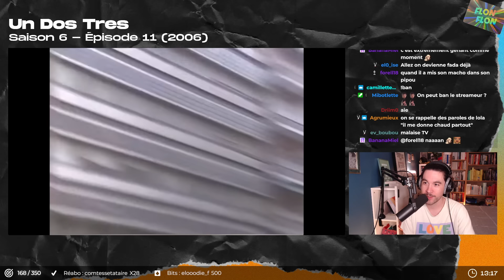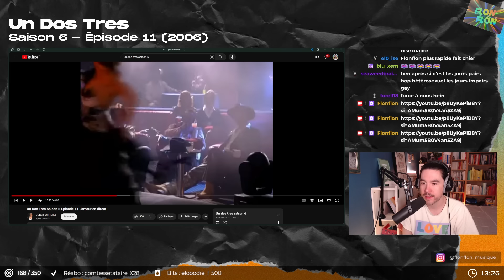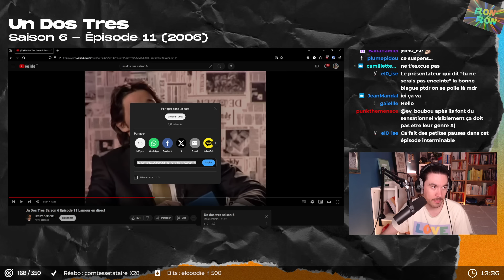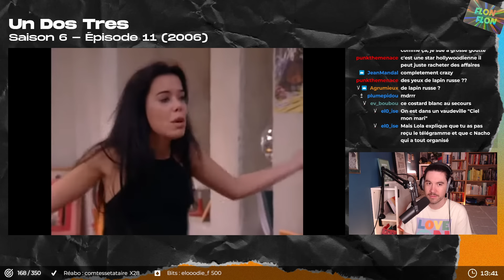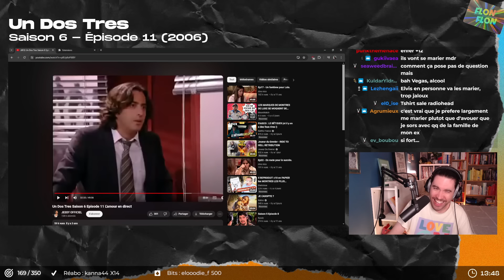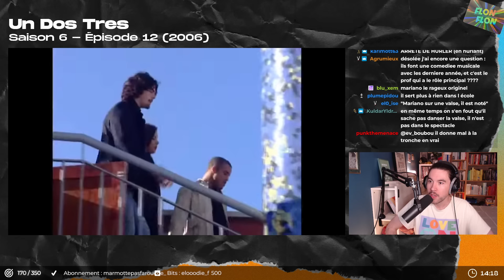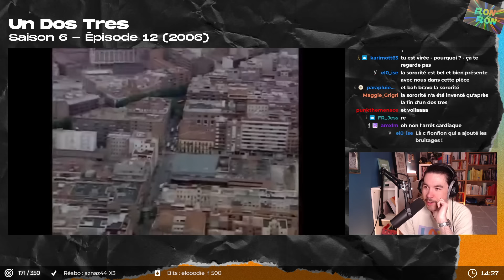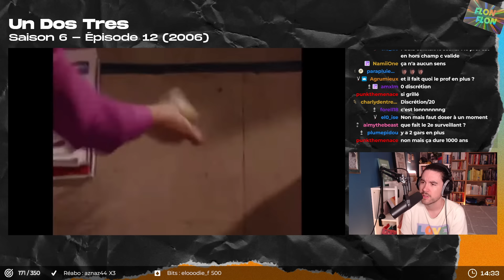React UN DOS TRES : Saison 6 - Épisode 11 & 12 [Replay Live]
Tous les mardis et jeudis à midi sur ma chaîne Twitch je regarde avec vous la série culte Un Dos Tres !

RESTEZ CURIEUX.SE !